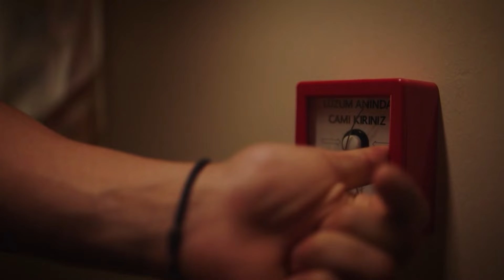الكبرياء هو العدو الأكبر للإنسان - اسمعني الحلقة 6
الكبرياء هو العدو الأكبر للإنسان - صدمات قاسية
مسلسل اسمعني الحلقة 6 👇🏼
(Arabic Dubbed)

 الإنتاج: Süreç Film
المخرج: علي بالجي
السيناريو: مقبولة كوسيف

طاقم ممثلين
بيرك هاكمان
رابعة سويتورك
جانر توبتشو
هيلين كانديمير
بوراك جان
سمية أيدوغان
فريدة تشتين
أيتاش أوشون
ملتم أكتشول
ألبير أتاك
بديعة إينر
حمدي ألب
أوتكو جوشكون
ياسمين بركيش
يليز أكاي
جيمري أوزشيشمان
ديلارا سمبول
بسته كابتان أوغلو
إبراهيم يلدز
دورول بازان
مراد دالتابان